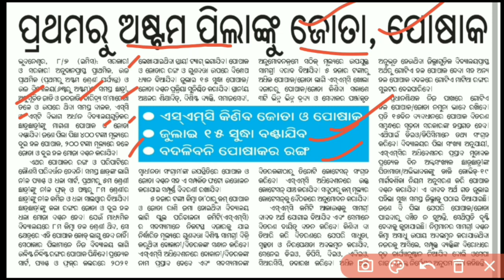ପ୍ରଥମରୁ ଅଷ୍ଟମ ପିଲାଙ୍କ ଖୁସି ଖବର | Dress and Shoes to the students of 1st to 8th